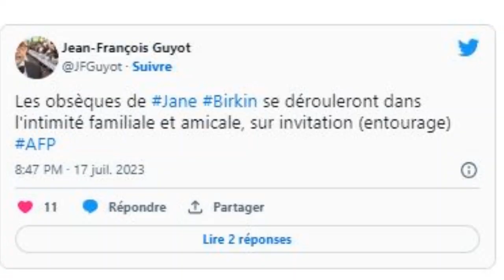Jane Birkin a-t-elle mis fin à ses jours ? La vérité révélée par ses proches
Jane Birkin est décédée ce dimanche 16 juillet à l’âge de 76 ans. Dans un communiqué, Charlotte Gainsbourg et Lou Doillon brisent le silence face à la perte de leur mère. Une phrase laisse planer le doute… L’entourage apporte des précisions sur les causes de son décès.